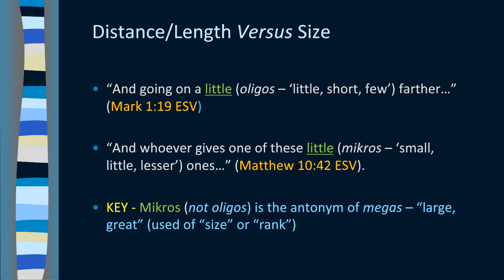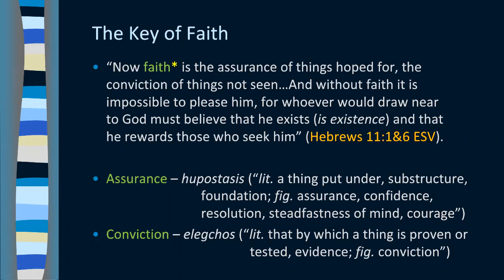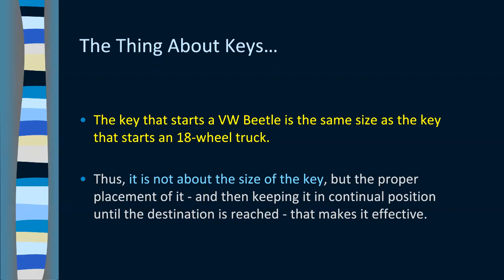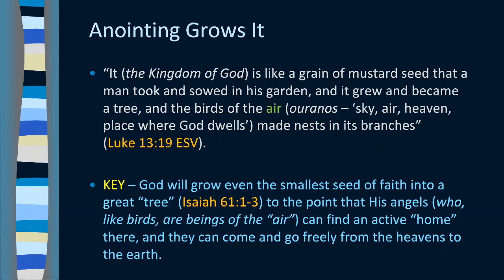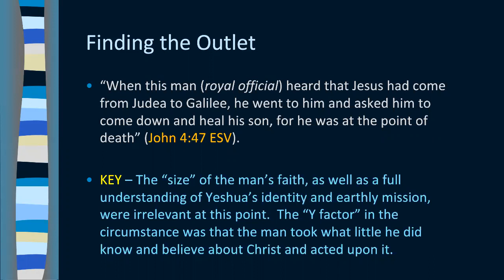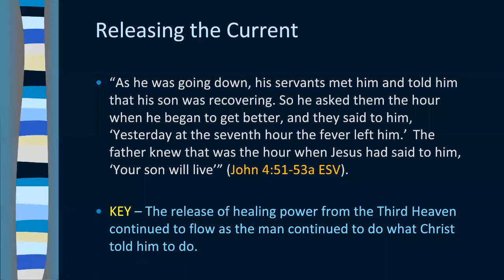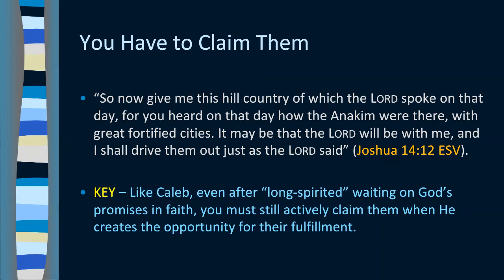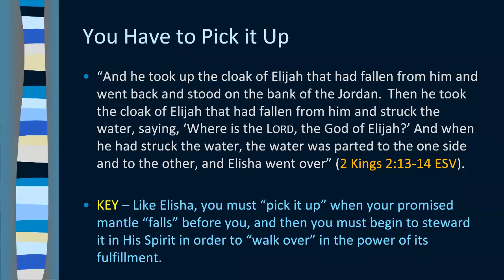Marcus Murphy 12.03.2021